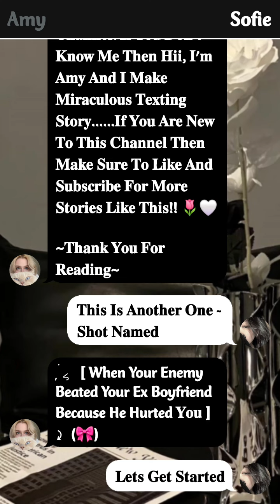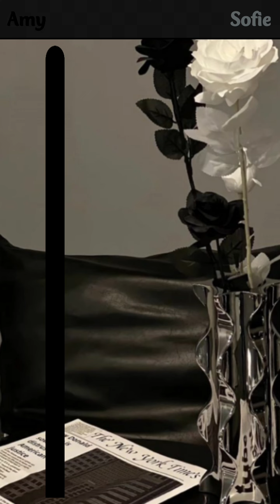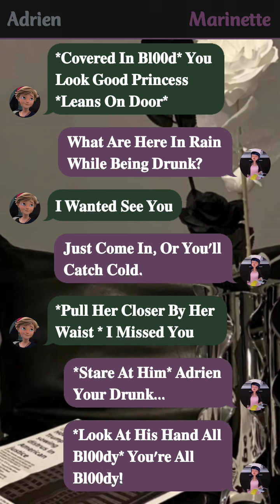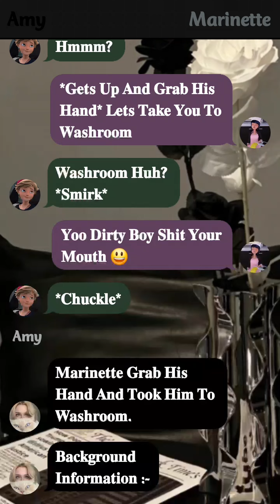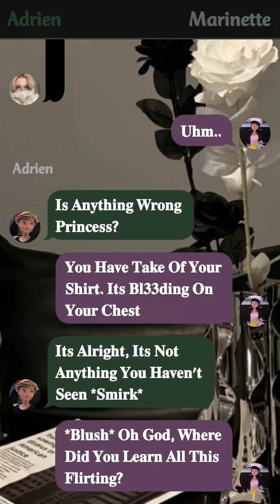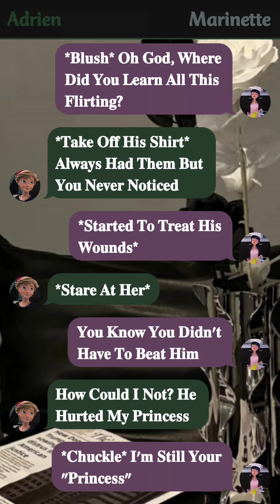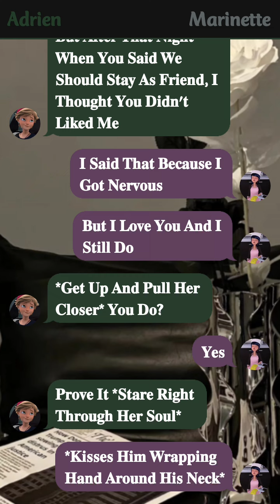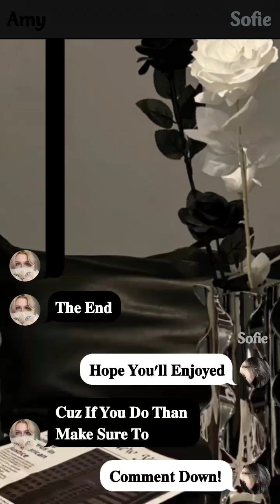When My Enemy Beated My Ex || One - Shot || mlb texting story || adrinette